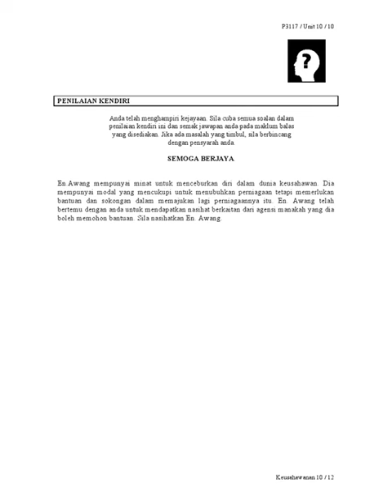P3117 Keusahawanan UNIT10